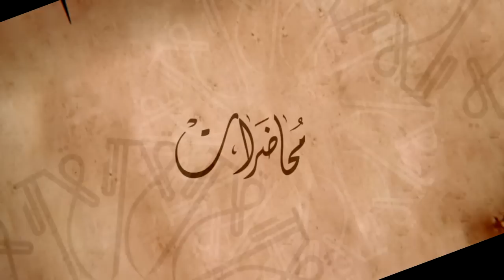رفع القلم في الغدير.. ما معناه؟ - الشيخ ياسر الحبيب